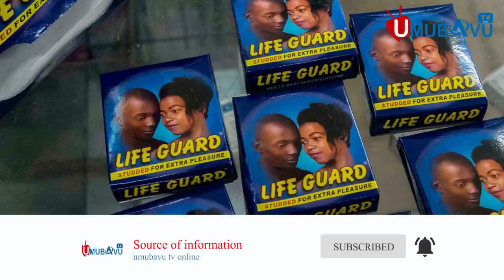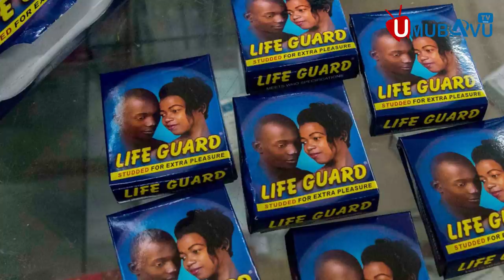Bitunguranye iby'umunyemari Nkubili Alfred bihinduye isura, araburana yicaye.Ese hazakurikiraho iki?